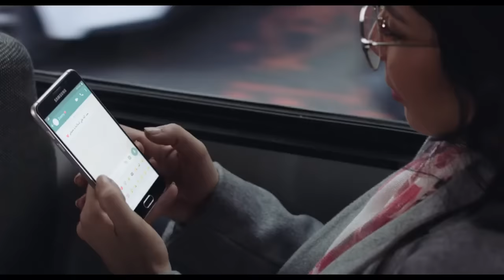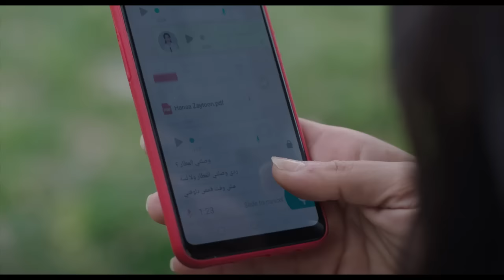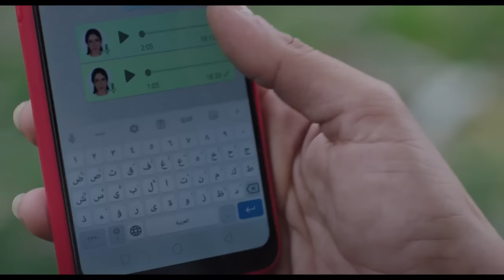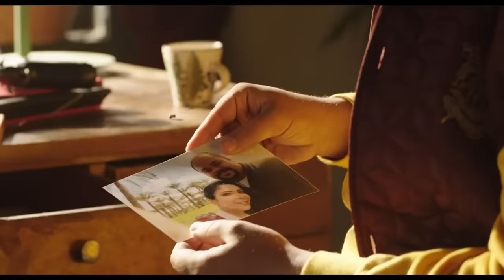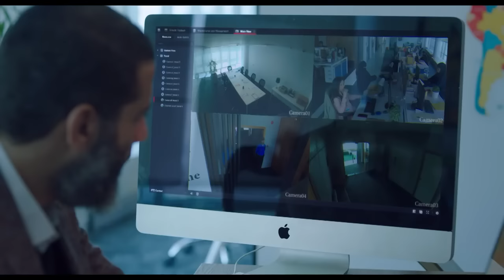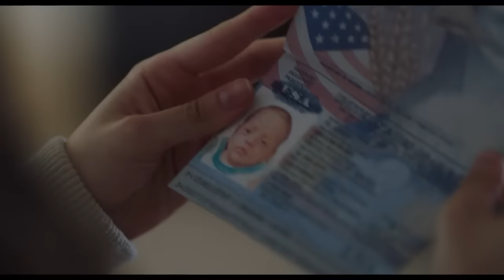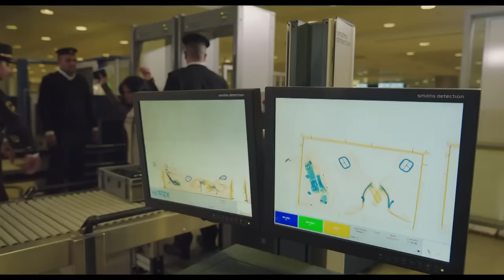حصرياً فيلم "لعبة نيوتن" بطولة النجمة منى زكي🔥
"""في إطار من التشويق والإثارة، تدور أحداث المسلسل حول زوجة تنشأ بينها وبين زوجها العديد من الخلافات، بعد قصة حب نشأت بينهما، وصارت حديث الجميع من حولهما، فتقرر إنهاء حياتها الزوجية والسفر إلى الخارج فتواجة العديد من المشكلات، المسلسل بطولة منى زكى، محمد فراج، محمد ممدوح، عائشة بن أحمد، سيد رجب، ومايان السيد، وهو من تأليف وإخراج تامر محسن.

اتفرج على مسلسل لعبة_نيوتن على